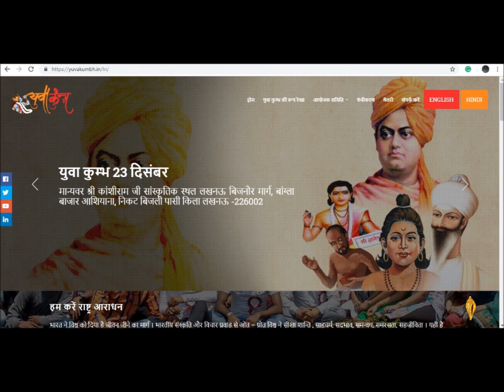Yuva Vichar Kumbh, 23 December, 2018, Lucknow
This song is open for your suggestions ...
I am not a singer ...
the yuvakumbh organising committee has all rights to restructure this song.